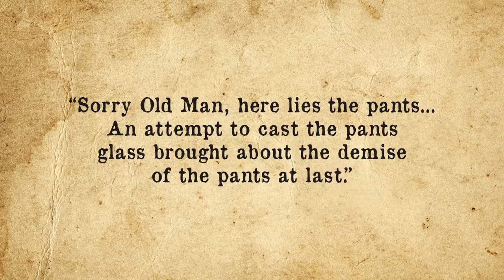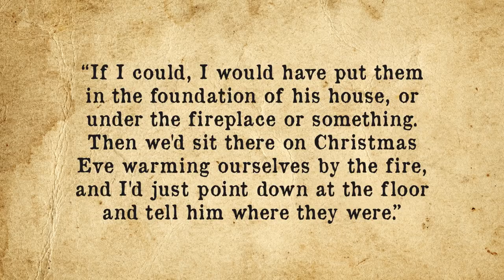The Hilarious Story of How Two Friends Re-Gifted the Same Pair of Pants for Over 2 Decades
In this video:

To most people, re-gifting an unwanted Christmas present is rude, ungrateful and a little miserly. However, to Roy Collette and Larry Kunkel, it was not only a treasured Christmas-time tradition that they upheld for well over two decades, but an ever escalating game to see which one would fail to be able to re-gift the pair of pants in question first.